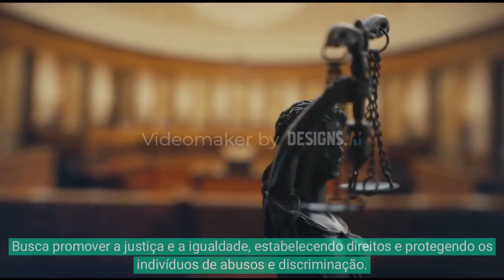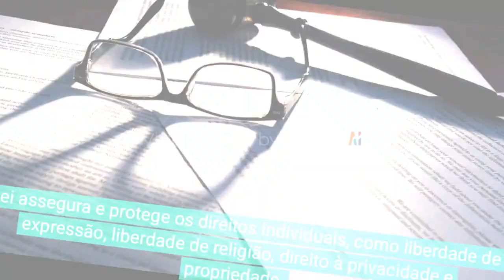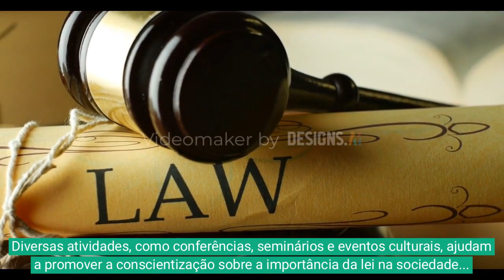A Lei...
"O conhecimento sistematizado adverte:
cuidado com bibliotecas, elas carregam armas tão perigosas quanto bombas atômicas que podem explodir toda ignorância acumulada. Estamos transcendendo, gratidão"!